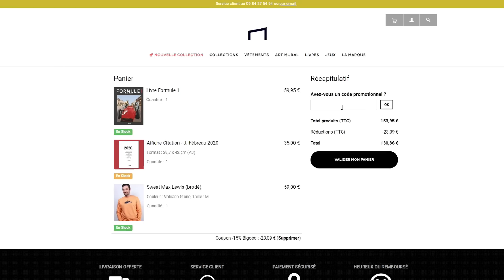Monaco en VR c'est exceptionnel !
Salut tout le monde ! Aujourd'hui nouvelle vidéo sur Assetto Corsa ! On va découvrir ensemble, la VR sur la tracé de Monaco !

Bon visionnage !

N'oublie pas le p'tit like pour la récompense ! :D

▪ 10€ de remise avec le code BIGOOD pour la première commande (15€ min.)
▪ -10% de remise avec le code BIGOOD10 pour toutes les autres commandes